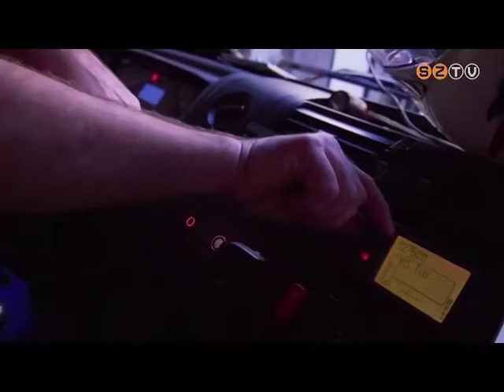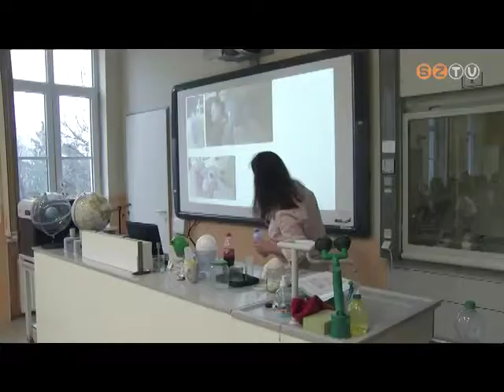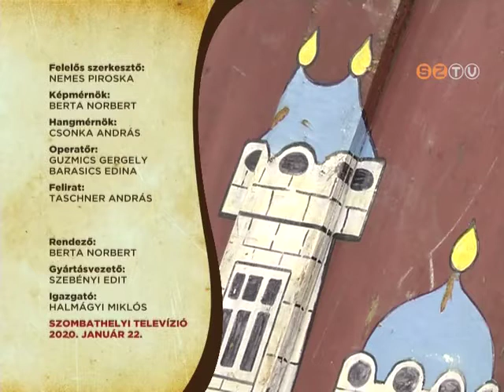Szombathely Ma - 2020. január 22.